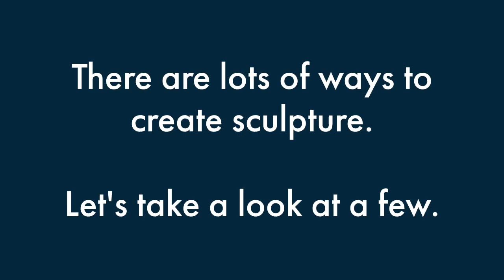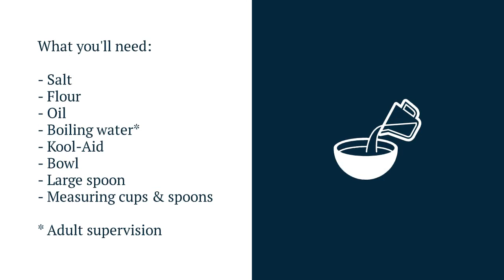Crafternoon: Kool-Aid Dyed Dough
Learn a few methods artists use to create sculptures and then try your hand at sculpting from home with this DIY Kool-Aid dyed dough recipe.